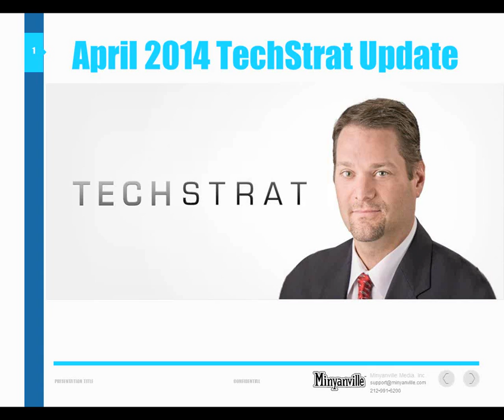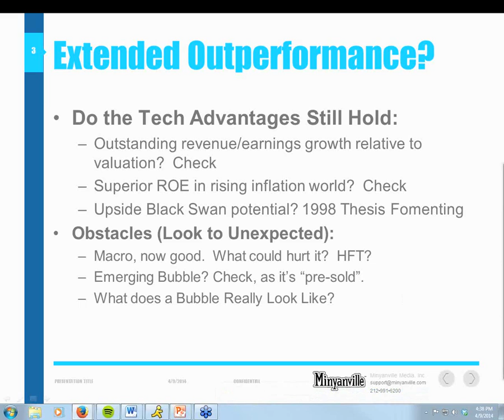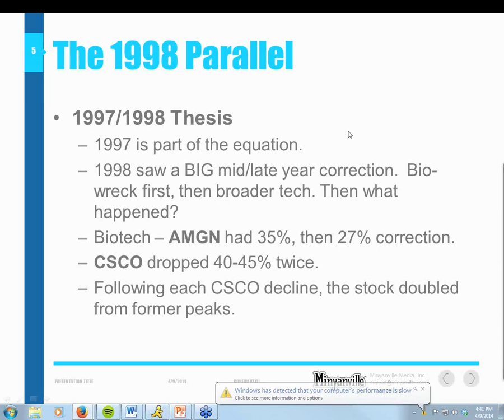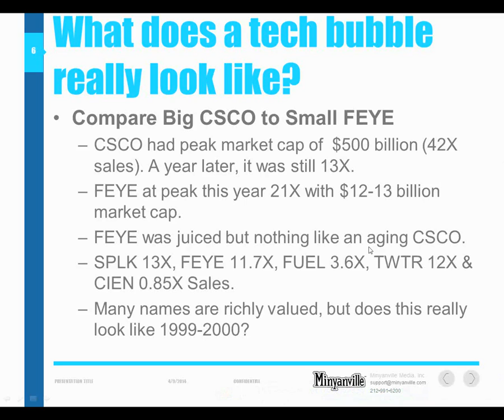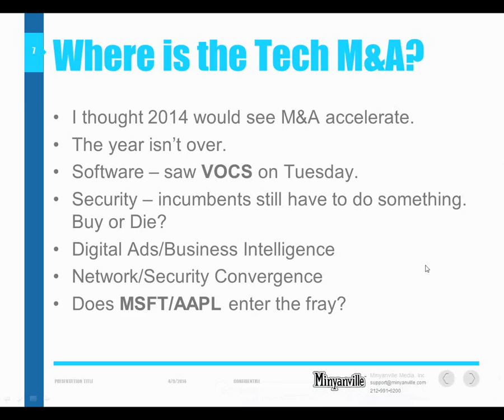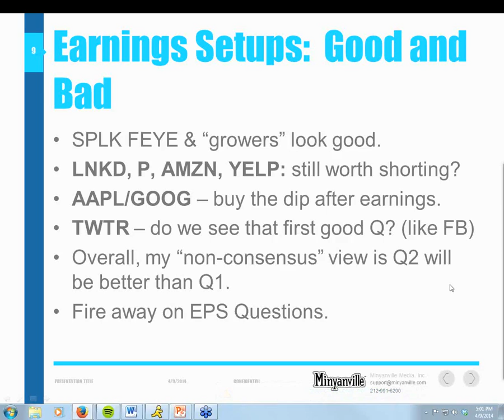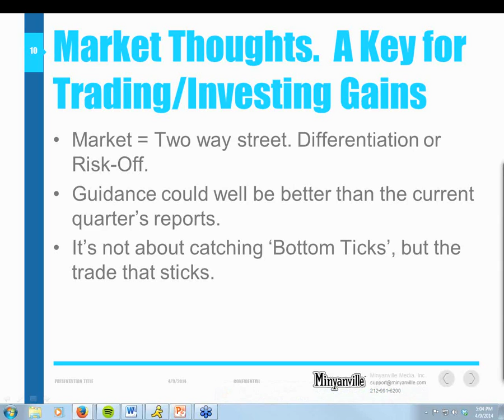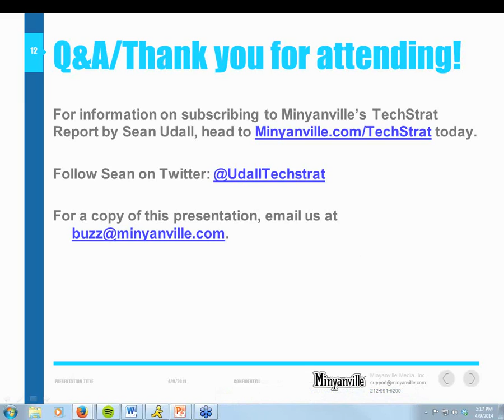Are Tech Stocks Really In A Bubble?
Sean Udall, author of the TechStrat Report reviews the action in tech stocks for the first quarter and give his outlook for this quarter and beyond.

About the speaker:

Sean Udall is an investment strategist, portfolio manager, and proprietary trader with extensive experience across a wide variety of asset classes, including equities, fixed income, currencies and derivatives. He is a recognized trader, prolific writer, and the founder of the TechStrat Report, a technology-focused investment newsletter only found on Minyanville.com.

Follow Sean on Twitter: @UdallTechStrat